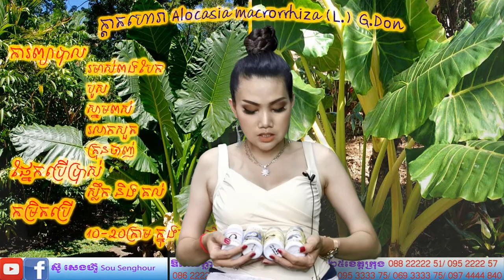909 ស្តេចស្នេហ៍ គាថាស្នេហ៍ មន្តស្នេហ៍លក់ដូរ វេទមន្ត ស្នេហ៍ យន្ត័ស្នេហ៍ សាក់មន្តវិជ្ជាការ មន្តអាគម s